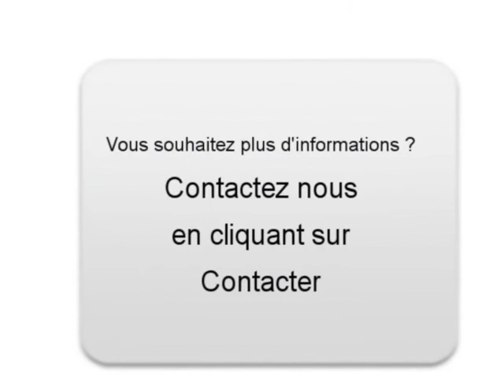Achat Vente une PEUGEOT 407 SW Massy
A vendre à  Massy  Occasion automobile PEUGEOT 407 SW de 148000 Km.
automobile occasion Autoenvideo : Achat Vente une PEUGEOT 407 SW  Massy  Essonne